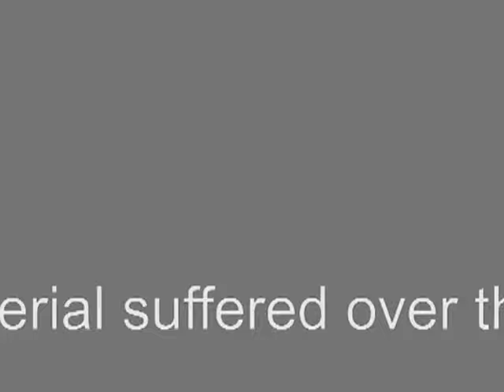Kuda Lumping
Driving at some higher altitude in Central Java, we stopped at this little village where they did the ceremony. I am sorry for the poor quality. It's because the material wasn't stored properly. The camera was a unbelievabla Canon EX1 recording on Hi8 which used to deliver superb quality.